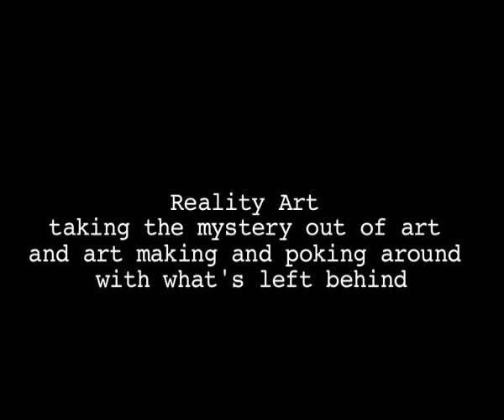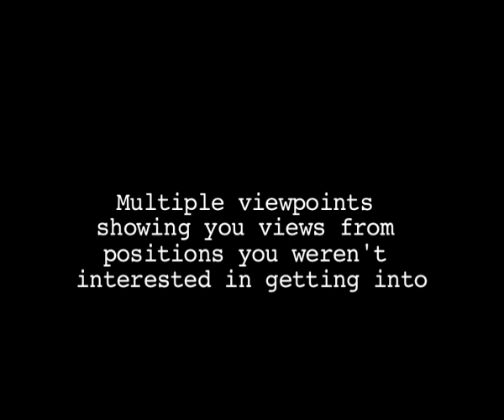agrifashionista.tv / toadball.tv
Agrifashionista.tv promo clip